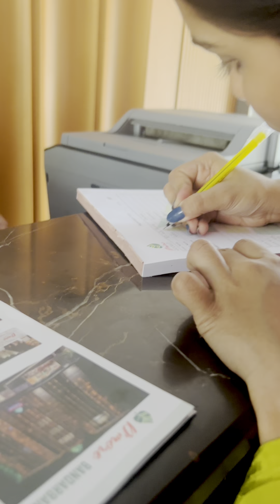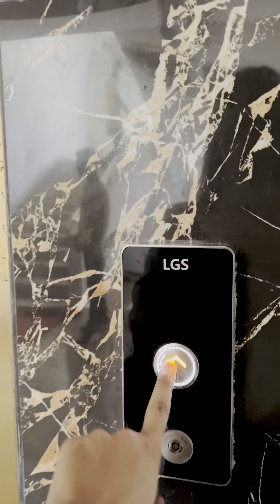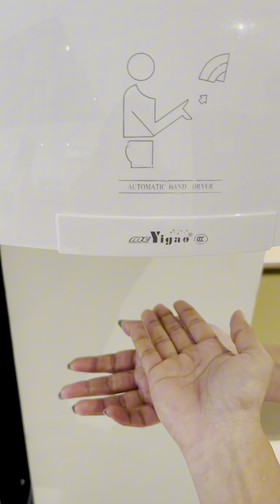কুয়াকাটা তে আমরা কোন hotel এ stay করেছিলাম এবং কত টাকা খরচ হয়েছিল সবকিছু দেখাবো এই vlog এ